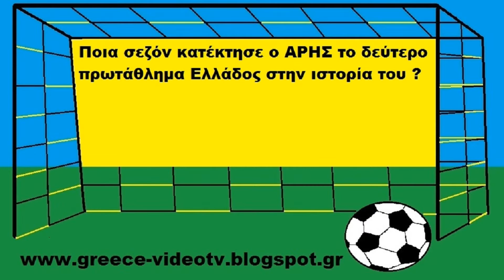ΑΡΗΣ ΚΟΥΙΖ ΠΟΔΟΣΦΑΙΡΟΥ ΕΡΩΤΗΣΕΙΣ ΑΠΑΝΤΗΣΕΙΣ ARIS FOOTBALL QUIZ 9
Ποδοσφαιρικό Κουίζ